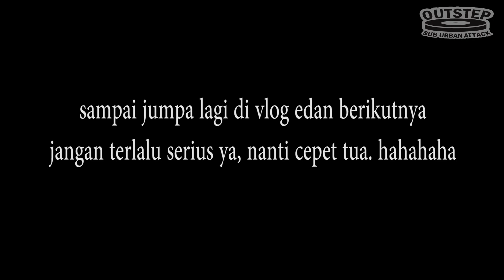ALIVE SESSION behind the scene at amplop record studio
YUP late posting, hehe
lagi2 kami share dokumenter yang gaperlu di jelasin lagi karna emang udah cukup jelas kami rasa jika kalian membaca judulnya hehe,